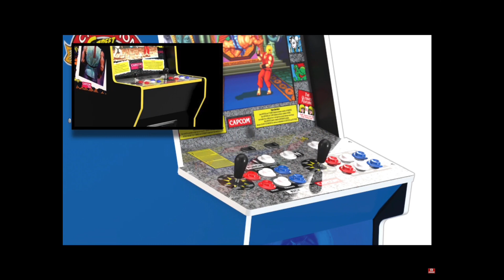My thoughts on the Toycade Aracde1up Big Blue Leak